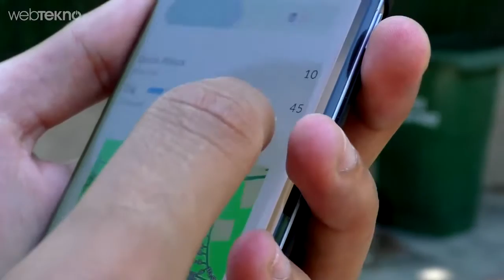Pokemon Go Nedir Nasıl Oynanır ve Hileler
Pokemon go hileleri nasil oynanir nerden indirilir Pokemon GO Android Apk İndirmek için

Bu videmouzda Pokemon Go'yu inceleyip sizlere oyunla ilgili tüyolar verdik. Ayrıca "Pikachu Nasıl Yakalanır?" sorusu gibi oyunla ilgili pek çok merak edilen noktayı da anlattık. Bonus olarak da bir Pokemon Avlama Macerası sizleri bekliyor!

Oyunun tarifi basitçe şu; kullanıcıların bulunduğu bölgelerdeki Pokemon’ları GPS aracılığı ile yakalaması. Oyun şimdilik Türkiye için açık değil fakat bizler gerek APK olsun gerekse de AppStore’da ülke değiştirme taktiği olsun değişik yöntemlerle mobil cihazlarımıza bu oyunu indirdik. Sizde indirmek istiyorsanız hemen yukarıdan nasıl yapacağınız bilgisine ulaşabilirsiniz.

Videomuzda değindiğimiz konular şunlar:

- Pokemon GO Nasıl İndirilir?
- PokeStop Nedir?
- PokeGYM Nedir?
- Nasıl Daha Fazla Pokemon Yakalarsınız?
- Pokemon GO’da Pikachu Nasıl Yakalanır?

Yukarıda da söylediğimiz gibi oyun GPS yardımıyla Google Maps’ten veri çekerek sizin gerçek hayattaki yerinizde varolan pokemonları gösteriyor. Örneğin şöyle düşünün, evden birinin bakkala gitmesi her zaman meseledir. Ama Pokemon GO oynayan birisi için bakkala kadar gitmek bile avantaja dönüşebilir. “Abi oradan 2 ekmek” derken hemen dışarıdaki ağacın altında bir pokemon görebilirsiniz veya denize gittiğinizde çevrenizdeki Su pokemonları için telefonunuzda nöbet tutabilirsiniz. Aynı şey orman için de geçerli.

Ama elinizde telefonla etrafta gezerken dikkatli olmanızı öneririz. İstanbul’da eminetin bahçesinde pokemon bulan dostumuzun gözaltına alınması ve ABD’de silahlı bir çetenin pokemon avcılarının gittiği yerlerde pusu atıp insanları soyması kulağımıza gelen bilgilerden bazıları.